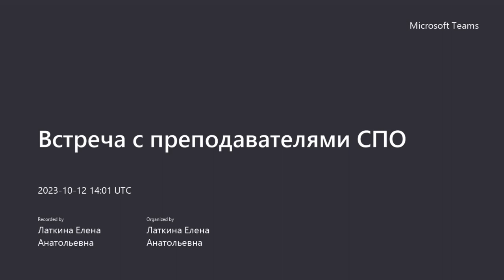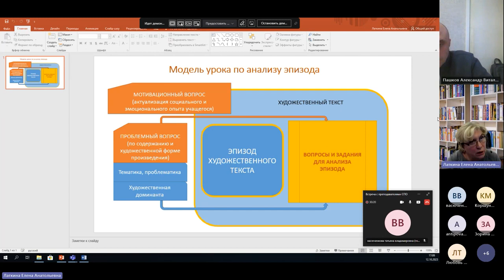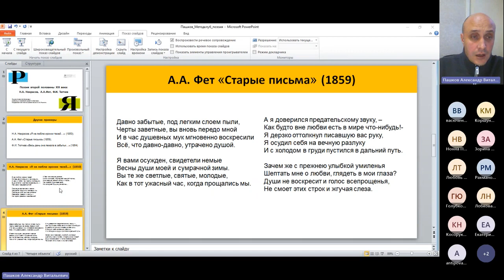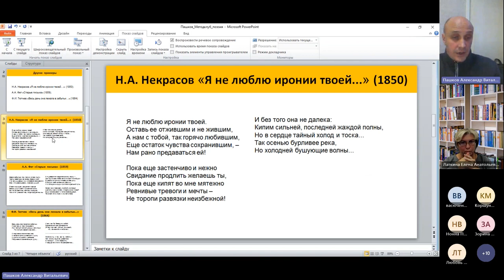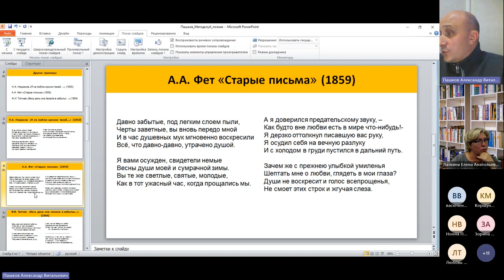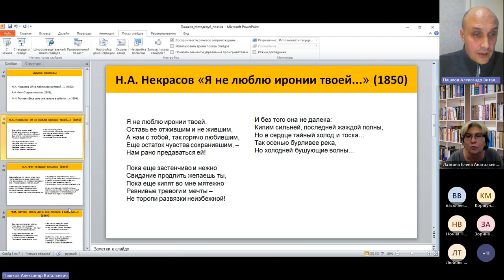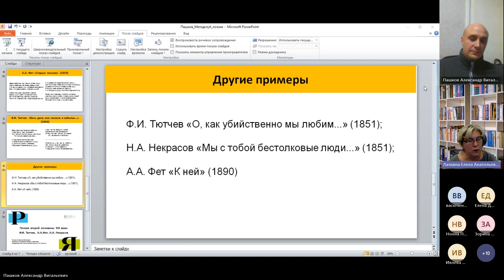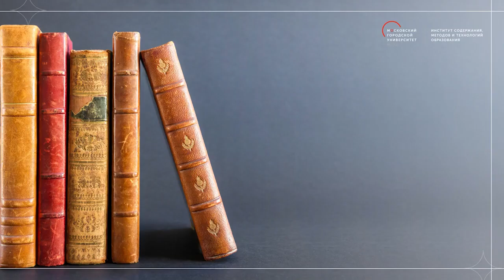Сопоставительный анализ поэтических текстов А. А. Фет, Ф. И. Тютчев, Н. А. Некрасов